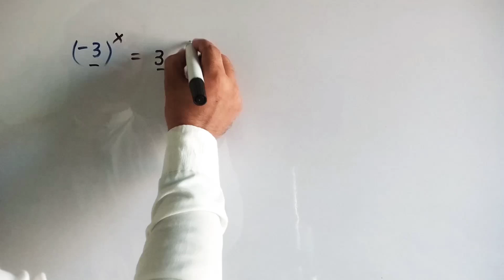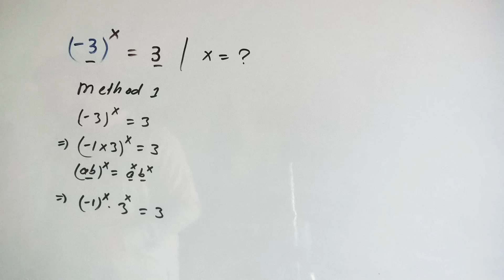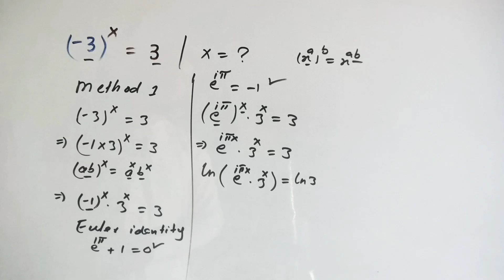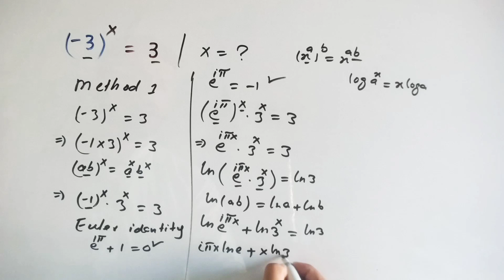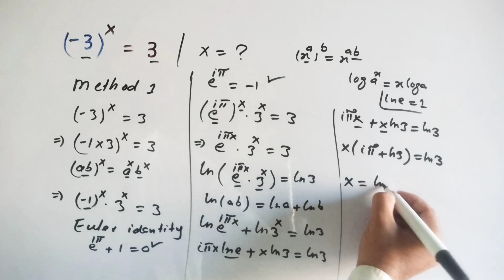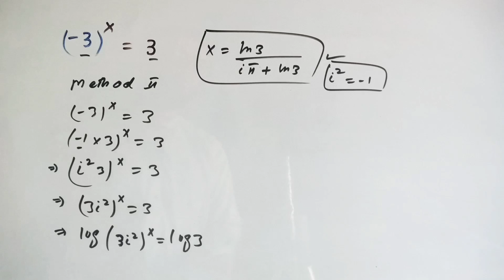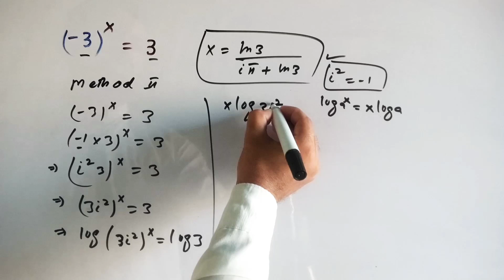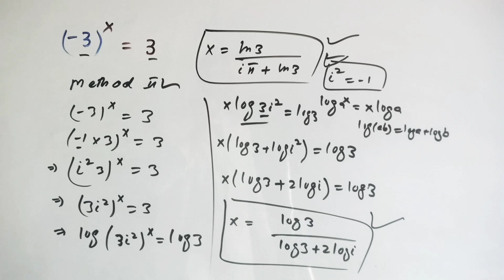International Math Olympiad: Test Your Genius Level!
"Take the ultimate math challenge!

Join us as we dive into the International Math Olympiad, tackling some of the toughest problems from around the world.

Can you solve them?

Share your answers in the comments below!

Watch till the end for solutions and explanations.